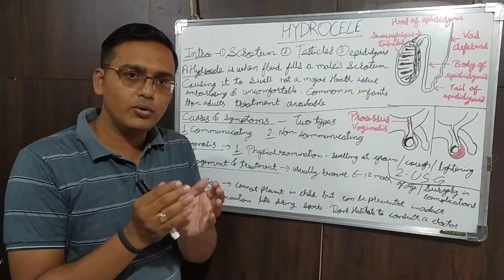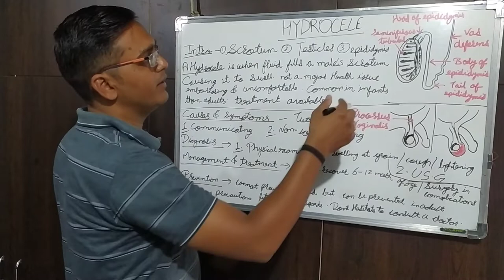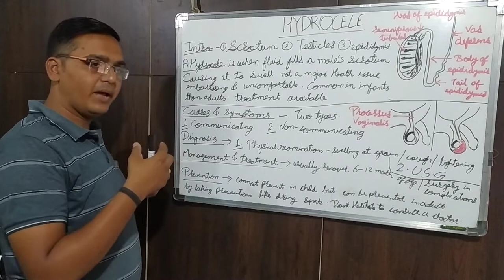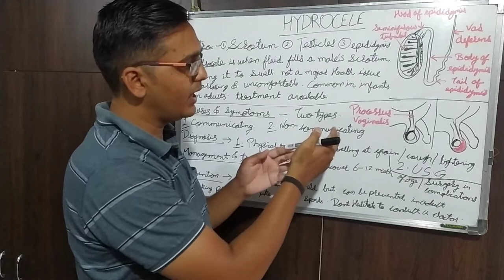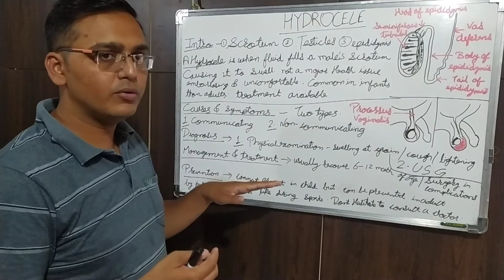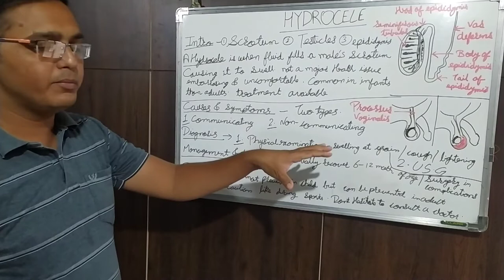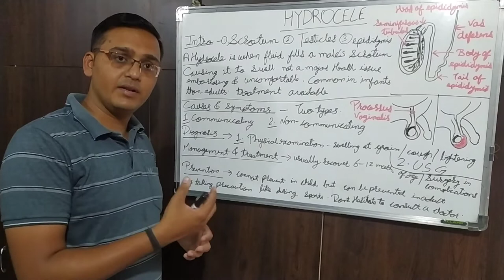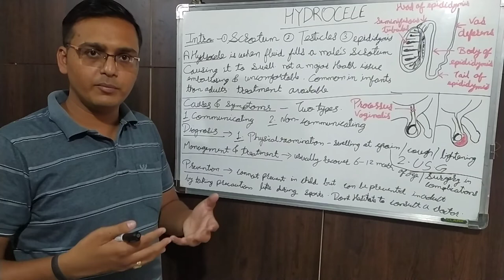Hydrocele के कारण, लक्षण और इलाज | Hydrocele - Causes, Symptoms & Treatment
A hydrocele is a collection of fluid in the scrotum.
About 10% of newborn male infants have a hydrocele, which often clears up without any particular treatment within the first year of life. Hydroceles occur in only about 1% of adult men, and will often disappear on their own.
There are two: communicating hydrocele and non-communicating hydrocele.

Communicating hydrocele: This is a type of hydrocele that has contact (communication) with the fluids of the abdominal cavity. A communicating hydrocele is caused by the failure of the processus vaginalis (the thin membrane that extends through the inguinal canal and extends into the scrotum). If this membrane remains open, there is a potential for both a hernia and a hydrocele to develop. The child’s scrotum will appear swollen or large and may change in size throughout the day.

Non-communicating hydrocele: In this type, the inguinal canal did close, but there is still extra fluid around the testicle in the scrotum. This condition might be present at birth or might develop years later for no obvious reason. A non-communicating hydrocele usually remains the same size or has very slow growth.

A healthcare provider can diagnose a hydrocele in a child or adult through a combination of tests and observations, including:

Physical exam - This may include testing to see how the bulge in the groin area changes under pressure or when the patient is asked to cough and/or shining a light through the scrotum, highlighting any collection of fluid in that area.

An imaging test such as an ultrasound.

Risk factors

Most hydroceles are present at birth. At least 5 percent of newborn boys have a hydrocele. Babies who are born prematurely have a higher risk of having a hydrocele.

Risk factors for developing a hydrocele later in life include:

Injury or inflammation to the scrotum

Infection, including a sexually transmitted infection (STI)

Complications

A hydrocele typically isn't dangerous and usually doesn't affect fertility. But a hydrocele might be associated with an underlying testicular condition that can cause serious complications,

What is best treatment for hydrocele?
What happens if hydrocele is left untreated?
Will hydrocele go away by itself?
Is a hydrocele cancerous?
What is the main cause of hydrocele?
Will a hydrocele get bigger?
Can you pop a hydrocele?
How can I reduce my hydrocele without surgery?
What should we avoid in hydrocele?
Is hydrocele a major surgery?
Does hydrocele cause erectile dysfunction?
Is hydrocele surgery painful?
How common is hydrocele in adults?
What is the fluid in a hydrocele?
How serious is hydrocele surgery?
Is a hydrocele a hernia?
What is the normal size of hydrocele?
How big is a large hydrocele?